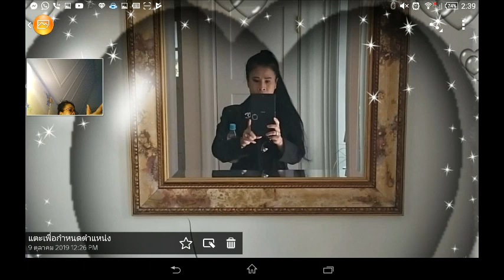วันเพ็ญสวีเดน ทักทาย พักผ่อนจากห้องใต้หลังคาอ่านทบทวนที่เรียนมา เหนื่อยร่างแทบสลาย อ่านจนหลับไปบ่อย